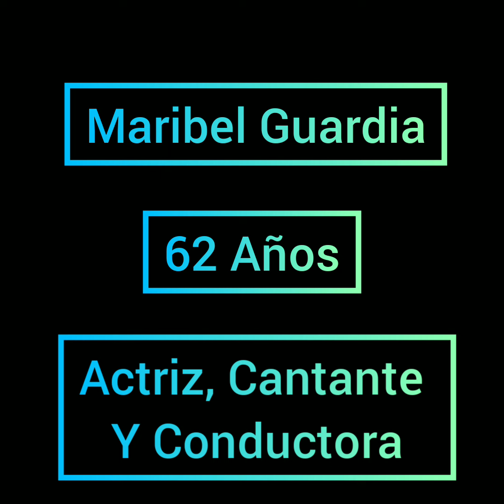MARIBEL GUARDIA así luce actualmente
Maribel del Rocío Fernández García, conocida como Maribelguardia ​ es una actriz, cantante y conductora de televisión costarricense
en este video te muestro como luce actualmente en el 2021